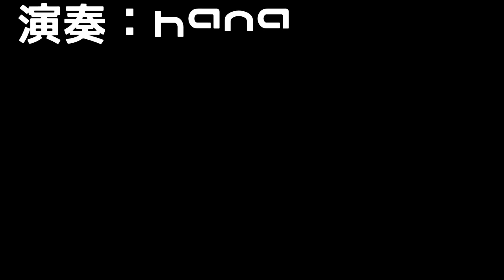【中2 耳コピ】 Kanaria / 星街すいせい『レクイエム / Requiem』/ カナリア / Suisei hosimati【ピアノカバー / piano cover】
Kanaria / かなりあ / カナリア
星街すいせい / ほしまちすいせい / ホシマチスイセイ
『レクイエム / れくいえむ』

作詞 作曲：Kanaria

Kanaria / Suisei hosimati
『Requiem』

☆本家様☆

★関連動画★

hanaちん piano
『【中1 耳コピ】チェンソーマン 第6話ed Kanaria『大脳的なランデブー』/ CHAINSAW MAN / カナリア【ピアノカバー / piano cover】』

hanaちん piano
『【中1  耳コピ】Kanaria / GUMI『酔いどれ知らず / Yoidoreshirazu』/カナリア/グミ【ピアノカバー/piano cover】』

hanaちん piano
『【小6 耳コピ】Kanaria / GUMI×初音ミク『アイデンティティ(フルver.) / Identity』【ピアノカバー /piano cover】』

hanaちん piano
『【小6 耳コピ】Kanaria / GUMI×初音ミク『アイデンティティ / Identity』【ピアノカバー /piano cover】』

hanaちん piano
『【小6 耳コピ】ChroNoiR / Kanaria『ブラッディ・グルービー / Bloody groovy』クロノワール / カナリア【ピアノカバー/piano cover】』

hanaちん piano
『【小6 耳コピ】kanaria / GUMI『エンヴィーベイビー×KING / ENVYBABY×KING』【ピアノカバー / piano cover】』

演奏者：hana(中2)

耳コピですので、アレンジしちゃってます（；^ω^）